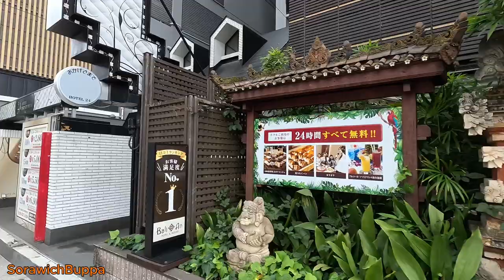โดทงโบริ,Dotonbori,ชินไซบาชิ,Shinsaibashi,ebisubashi-suji ,shopping , ,Osaka,Japan,โอซากา,ญี่ปุ่น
โดทงโบริ ,Dotonbori, ชินไซบาชิ,Shinsaibashi,ebisubashi-suji shopping street ,Osaka,Japan ,โอซากา,ญี่ปุ่น